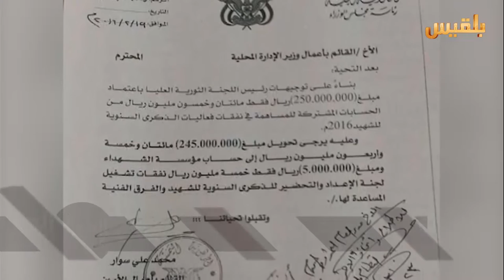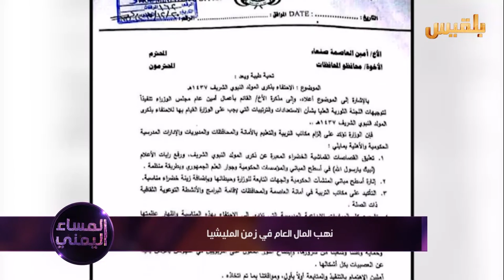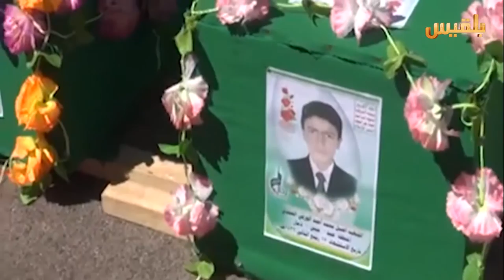المساء اليمني | مناسبات خاصة لهدر المال العام | تقديم : آسيا ثابت.